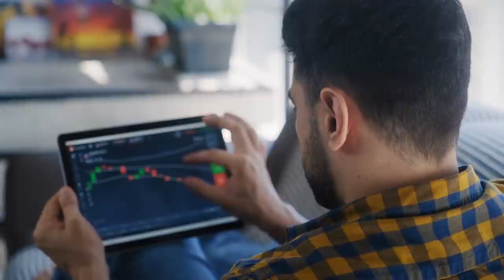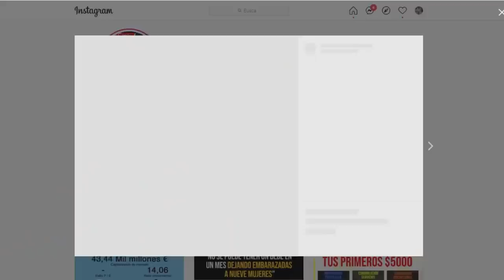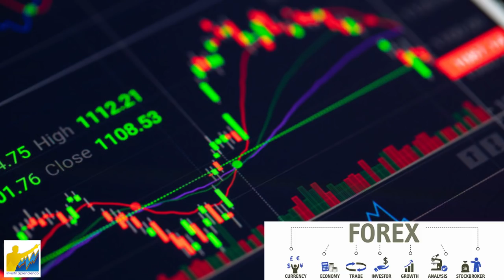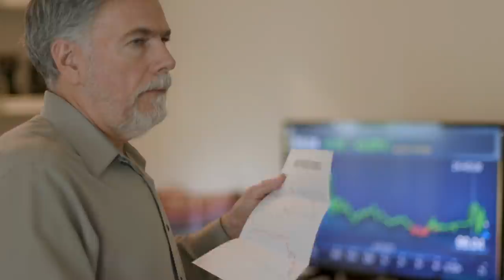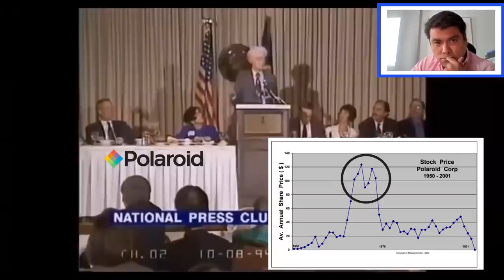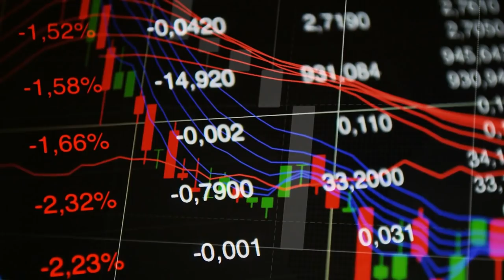PETER LYNCH [ Traducido al ESPAÑOL]: Consejos para INVERTIR en Acciones para PRINCIPIANTES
▼ABRIR▼ Tomamos una conferencia de PETER LYNCH que vale ORO.

VÍDEOS SUGERIDOS
10 Consejos de TRADING y de Inversión del CREADOR del DOW JONES y del ANÁLISIS TÉCNICO (Teoria Dow)